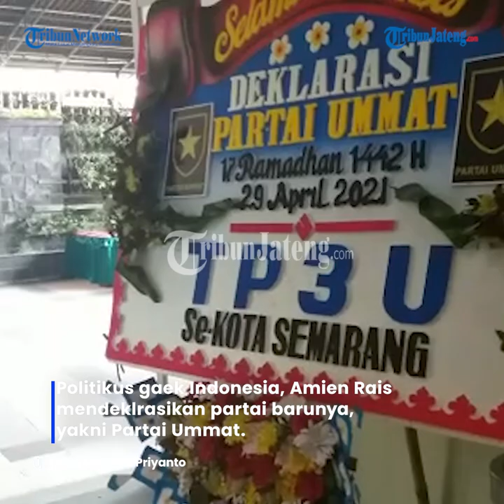Kader Partai Ummat Jateng Ikuti Deklarasi Via Zoom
Politikus gaek Indonesia, Amien Rais mendeklrasikan partai barunya, yakni Partai Ummat pada hari ini, Kamis (29/4/2021).

Deklrasi partai berlogo perisai bintang emas ini dilakukan secara serentak seluruh Indonesia secara virtual.

Sejumlah pengurus yang tergabung dalam tim Persiapan Pendirian Partai Ummat (TP3U) Provinsi Jawa Tengah serta beberapa anggota mengikuti deklrasi secara hybrid di Kota Semarang.